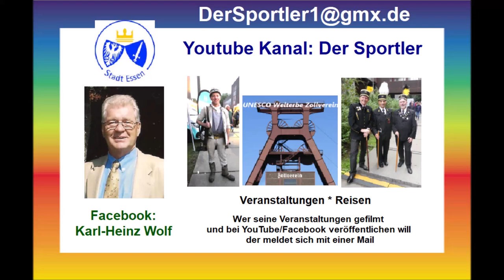Essen * 41. Borbecker Marktfest 31.08.2024 * Band QuerfeldBeat * Teil 3